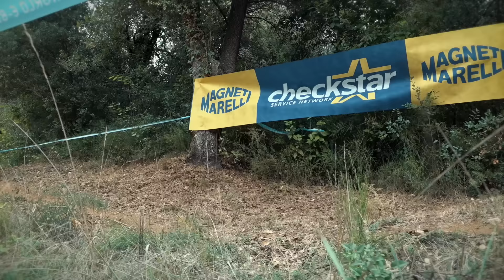WES – 2022 Recap powered by Magneti Marelli Checkstar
Review the best moments of the 2022 Championship